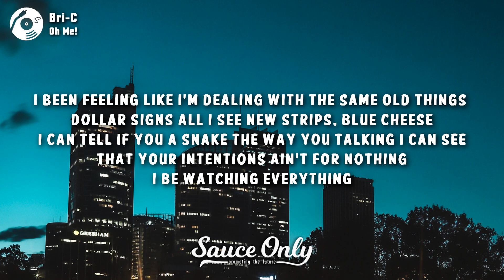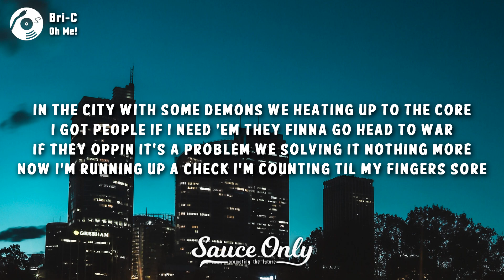Bri-C - On Me! (Lyrics)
Lyrics for "On Me!" by Bri-C:

In the city with some demons we heating up to the core
I got people if I need ‘em they finna go head to war
If they oppin it’s a problem we solving it nothing more
Now I’m running up a check I’m counting til my fingers sore

We don’t talk a lot homie we just stay lowkey
I be whipping riding dirty with the tank on E
In the parking lot swerving with that bank on me
I been feeling like I need to keep a drake on me

I been feeling like I’m dealing with the same old things
Dollar signs all I see new strips, blue cheese
I can tell if you a snake the way you talking I can see
That your intentions ain’t for nothing I be watching everything

I just hope you get the message I’m stepping with mad aggression
All I needed was progression them commas would follow second
All you niggas in recession you funny I’m never threatened
My ambition keep it moving through pressure I’m under tension

Man it’s fuck em all
Cause I ain’t going back again
Always trynna hold me back now I got racks up in my hands
And they steady movin funny Kevin Hart up in the stands
They be chirping when they bummy Twitter fingers on ya mans

Got a Louis V duffle spent a couple on my time
Now they wanna see what’s poppin cuz they never got to shine
I get money on the daily I was born a different kind
Know them niggas mad about it cuz I hear it all the time woah